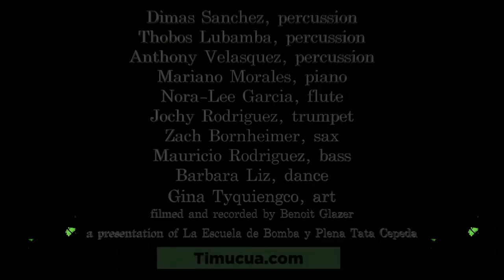Afro Latin Jazz Project at Timucua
Dimas Sanchez brings his Afro-Latin Jazz Project to Timucua.
Dimas Sanchez
Anthony Velazquez
Thobos Lubamba
Mariano Morales
Mauricio Rodriguez
Nora-Lee garcia
Jochy Rodriguez
Zach Bornheimer
Art by Gina Tyquiengco